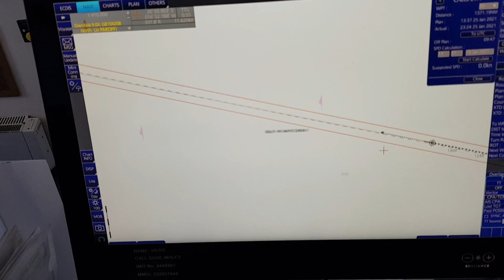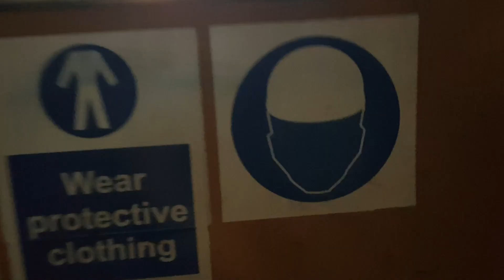ШВАРТОВКА СУДНА - подняли якорь и паркуемся в порту | Блог моряка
Наконец-то переход через Атлантический океан окончен. Становимся на якорь у берегов Бразилии и готовимся к заходу в порт! Поработали и хватит) собираем чемодан, ждём билеты и готовимся покинуть судно) не могу сказать что 7 с половиной месяцев прошли как одно мгновение, но уровень эндорфина на максимуме - скоро увижу семью и возьму на ручки 4х месячную дочь 🤗😍

На борту  судна - Балкера кейпсайз "HERO":

Жизнь, работа и быт моряков.